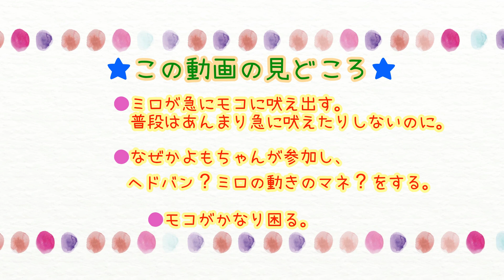【ゆる】吠えるチワワ！！参加するウロコインコ！！困るチワワ…。Chihuahua Green-cheeked parakeet Pyrrhura molinae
なぜかミロがモコに吠え出して。。。
関係ないよもちゃんが参加してヘドバン。。。
吠えられ、追いかけられ、かなり困るモコ。。。
何やってんの？？笑。ε-(´∀｀; )

掃除前で散らかっててすいません(^_^;)💦

【出演】
チワワ→ミロ、モコ
ウロコインコ→よもちゃん

🔴TopBuzz動画→[チワワに吠えるチワワ、一緒に参加するウロコインコが可愛い！！【犬、インコ、ペット】]